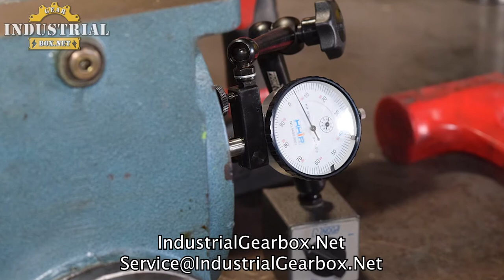david brown gearbox repair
We Repair and Remanufacture David Brown  Gearboxes
David Brown, David Brown Gearbox, David Brown Gearbox Repair, Cost of David Brown Gearbox Repair